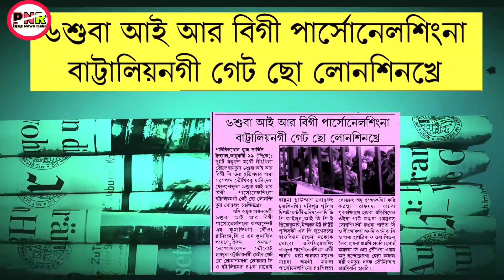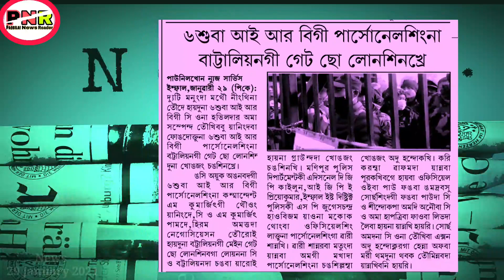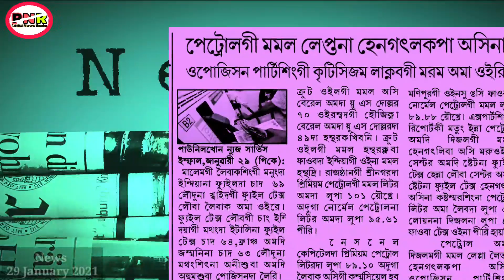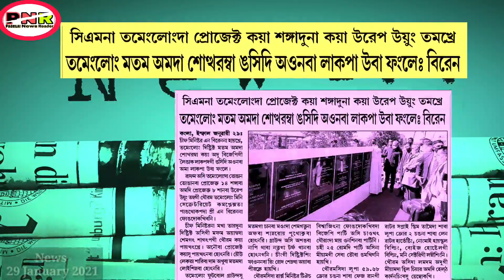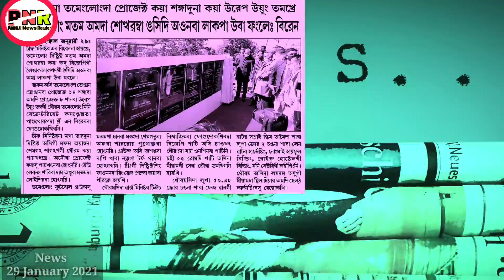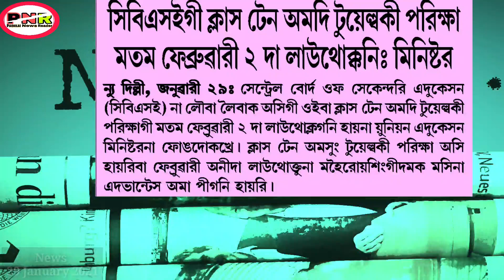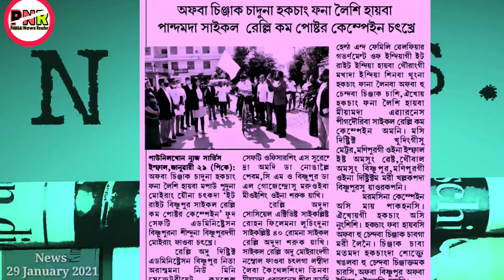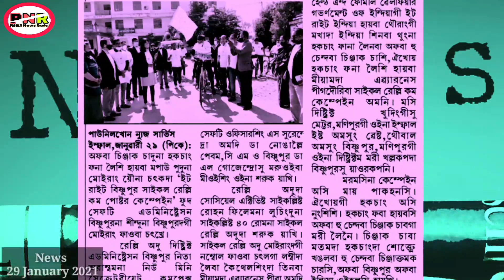6th IRB gi personal singna gate lonsinduna eerang houkhre || Ima keithel hangnaba sangdokhre